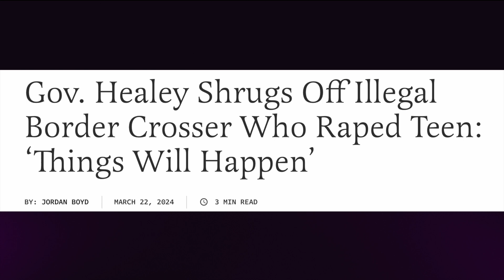Today in Stupidity